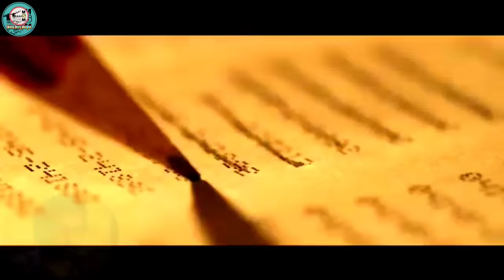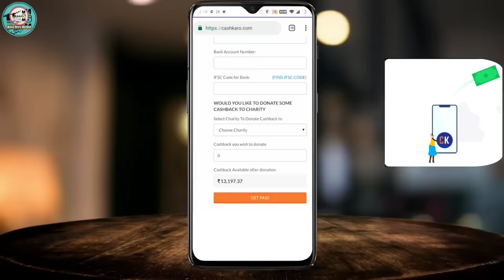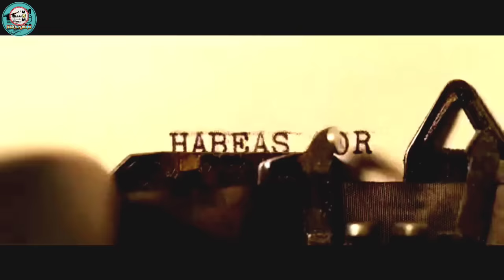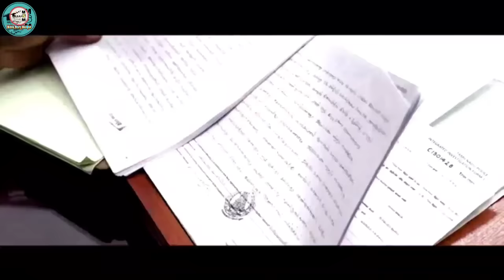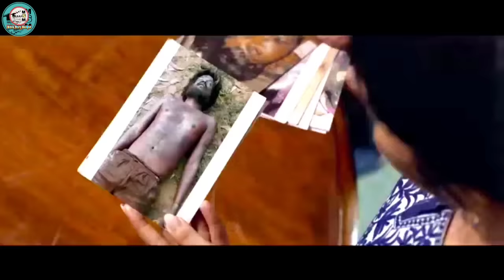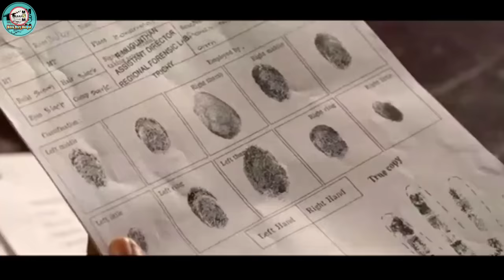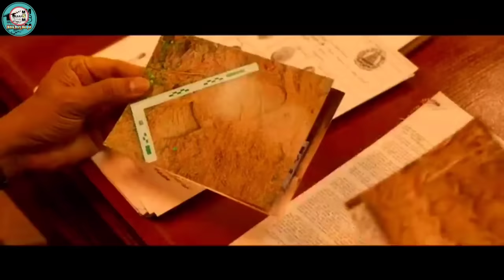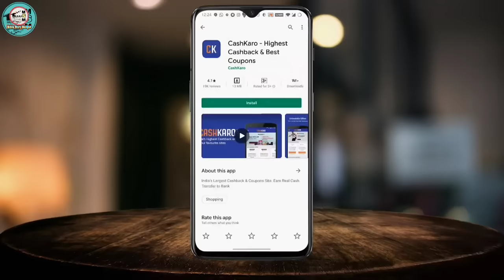"Jai Bhim" Movie explained in Manipuri || Crime/Drama movie explained in Manipuri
Download CashKaro from the link above and get ₹25 instantly OR  Download the CashKaro app from the Playstore or the App Store and use refer code –  MANIPUR25 to get the ₹25 signup bonus! CashKaro offers real cash for shopping online which you can transfer straight to your bank account and  EXXTRAA CASHBACK on top of discount from sales on Amazon , Ajio & Myntra !

Jai Bhim (2021) Crime/Drama movie explained in Manipuri. "Jai Bhim" story summarized with a complete ending in Manipuri explanation.

Synopsis:
The film commences with a portrait of society's caste divide, with the police checking the caste of detainees to determine who should be released. Only inmates from the upper and middle castes get released. The police blame people from lower caste accusing them of perpetrating crimes in multiple pending cases.[6] Rajakannu and Sengeni are a couple from the Irula tribe who labour in the fields of upper-caste men to control rat infestation and catch venomous snakes. Rajakannu is called to a rich man's dwelling to catch a snake that sneaked inside a room. The next day, a case of burglary is reported when the wife of the man reports missing jewellery pieces from her closet and raises doubt on Rajakannu. The police invade Rajakannu's home to find evidence. Rajakannu had left the town earlier for work. During the invasion, the police brutally beat and unlawfully detains his pregnant wife. The police arrest other relatives, Rajakannu's brother, Iruttupan, his sister Pachaiammal and his brother-in-law, Mosukutty and torture them to confess the whereabouts of Rajakannu. The police find Rajakannu and imprison him. They brutally torture him to confess the crime but releases his wife. Later, Sengeni is informed that all three men in detention are absconding and police threaten her furthermore to tell them about their whereabouts.
Chandru, Mythra, Sengeni and the Irular tribe go around the city protesting for justice. Chandru connects the dots and finds that Irutappan indeed called Varadarajulu, but the police coerced him to make the call. Mythra finds Iruttapan and Mosukutty and they tell the court about the torture all three of them went through and how the cops killed Rajakannu. Perumalsamy, an Inspector general, says the cops took a bribe from the real thief. Chandru also says that on the road where Rajakannu's corpse was found, there were a set of tyre marks. There were also footprints that matched Guru's and Constable Kiruba's footprints. After hearing these shreds of evidence, the court announces the verdict: the cops who killed Rajakannu should be arrested, Sengeni will get three lakhs and half a ground land as compensation while Iruttapan, Mosukutty and Pachaiamma get two lakhs each. Sengeni tearfully thanks Chandru for his help and Chandru attends the inauguration of Sengeni's new house, fulfilling Rajakannu's dream to get Sengeni a new house.

Credits :
Images and footages source:

Director:
T. J. Gnanavel

Writer:
T. J. Gnanavel

Producer:
Jyothika

Suriya

Starring:
Suriya

Lijomol Jose

K. Manikandan

Rajisha Vijayan

Prakash Raj

Rao Ramesh

Thanks,
Shanjit Sharma